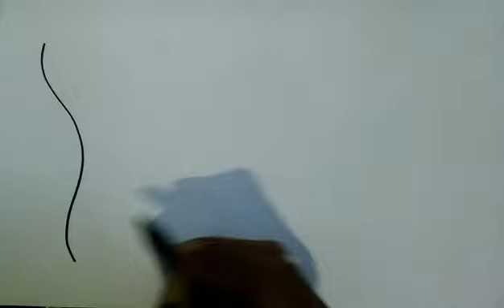Menggambar Flora Fauna Dan Alam Benda,Gambar Bunga,Ikan,dan Panci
Cara menggambar flora fauna dan alam benda. Membuat gambar flora fauna dan alam benda. Gambar bunga,ikan,dan panci. Menggambar menggunakan spidol,kemudian mewarnai dengan crayon.
Video tutorial cara menggambar flora fauna dan alan benda ini untuk pemula,orang tua,dan pendidik. Semoga dapat membantu dan menginspirasi didalam memberikan contoh gambar flora fauna dan alan benda kepada anak. Semoga bermanfaat.
Untuk contoh gambar flora,fauna,dan alam benda yang lebih banyak,silahkan kunjungi Playlist. Terima kasih.